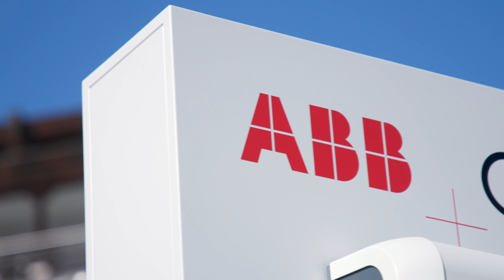Audi's ABB Alpine obstacle course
It's Europe's highest town with the highest number of electric vehicle chargers – and currently in Davos, Switzerland, there's a chance to put that technology to the test thanks to the Audi Driving Experience. We went along to find out how ABB chargers and Audi e-tron Quattros perform in Alpine conditions.